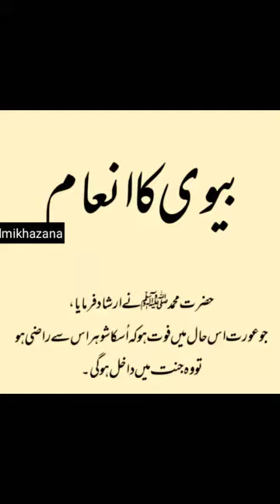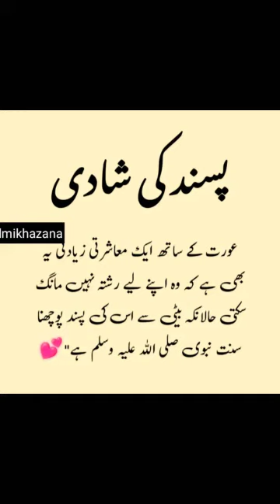husband wife 💕 quotes | husband wife poetry | watsapp Status | urdu poetry| islamic quotes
motivational husband wife quotes
best quotes
whatsapp status
quotes islamic
allah quotes
islamic

4k islamic status
motivational quotes
islamic quotes images
islamic whatsapp
islamic video
husband wife Urdu poetry
islamic e status
islamic status
islamic quotes
husband wife quotes
islamic quotes
islamic quotes in urdu
urdu quotes